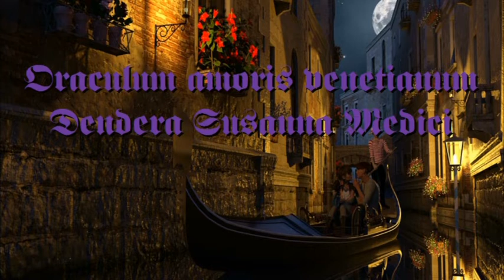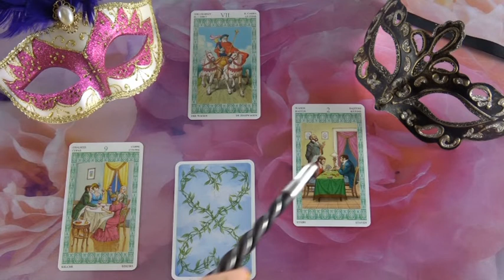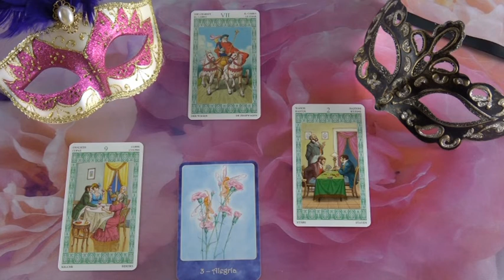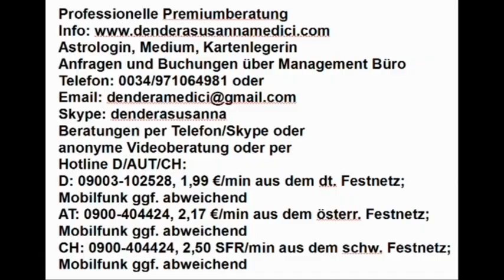??? ORAKEL (Violora)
Hotline:
Meine 5 Kanäle:
Venezianisches Liebesorakel
Orientalisches Liebesorakel
Meisterin des Kartenlegens
Engel Liebesorakel
Fernöstliches Liebesorakel
Bild: shutterstock/lapas77